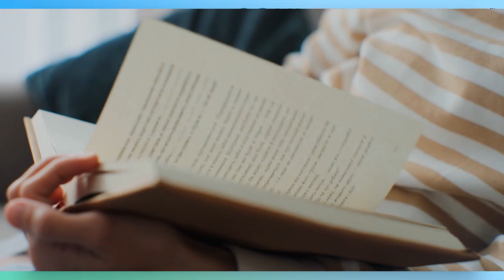Lifestyle Changes to Improve Sleep Quality - Learn How to Get a Better Sleep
Do you have trouble sleeping or staying asleep?  A good quality sleep is the best builder of resilience.  This is Better Sleep Week!   Learn how to improve your sleep by making small lifestyle changes.

The number one barrier to resilience is your self-talk/ self-criticism.  Discover how to turn off your self-talk whenever you want in my Free Course!